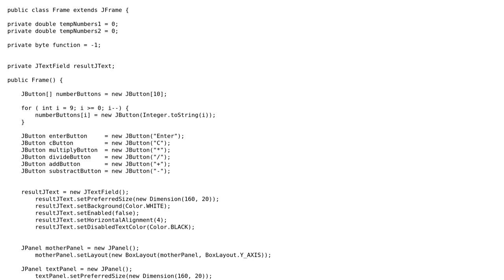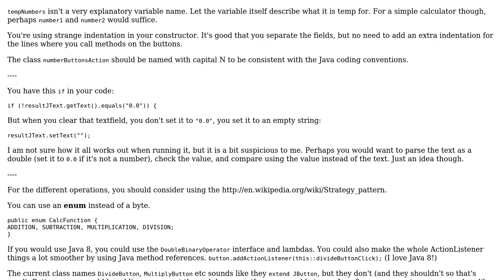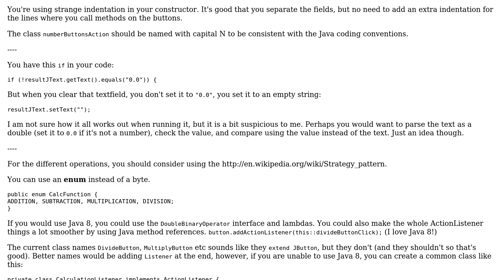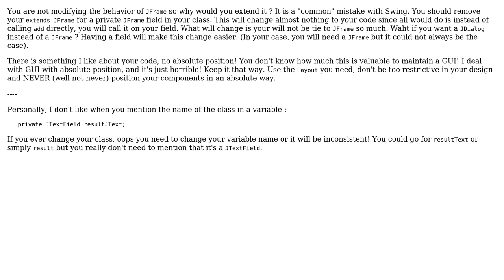Code Review: Swing calculator - first GUI program (2 Solutions!!)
Code Review: Swing calculator - first GUI program

With thanks & praise to God, and with thanks to the many people who have made this project possible! | Content (except music & images) licensed under CC BY-SA | Music | Images & others | With thanks to user Simon Forsberg user Pimgd user Marc-Andre user JustAnEuropean and the Stack Exchange Network Trademarks are property of their respective owners. You are responsible for your own actions.